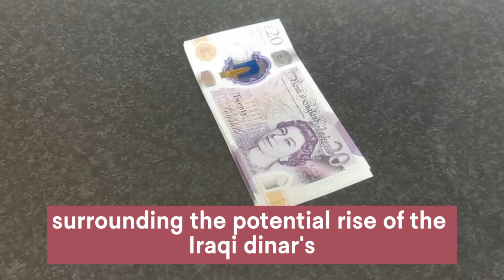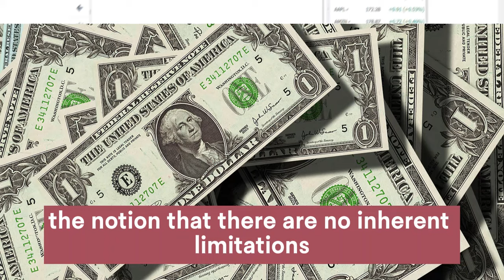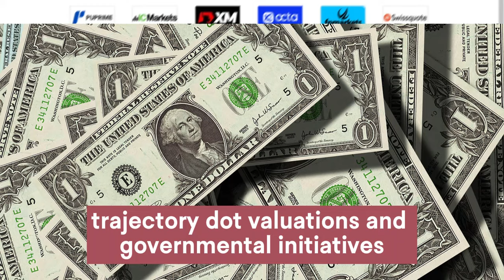Iraqi Dinar✅Iraqi Dinar Potential Exchange Rate Today 2024 / Iraqi Dinar News Today / IQD RV Update